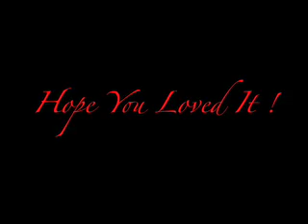"Torn" Jay One-Shot Collab With xFaithRosex For Joy (:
~Joy POV~
Isn't Life Great ? Great Home,Great Boyfriend,and Great Parents Right ? NO!! my life is a disaster ! I have the worst parents and boyfriend ! The only one who really cares for me is my sister Faith. Faith is my best friend she always helping me when my parents make me cry. The thing is they only do that to me not Faith. My boyfriend, always gets mad over the smallest things and hurts me. I walked into my house and guess who was waiting for me ? My stupid parents.

Dad(Liam): Where were you ?
Mom(Nikki): Your 2 minutes late *slaps joy*
Joy: *holds her face and is about to cry* Sorry i had to stay after the class the teacher wanted to talk to me.
Nikki: What did you do now ?!
Joy: Nothing i got a good grade on a test.
Liam: Sure you probably cheated.
Nikki: Now go do you chores or your grounded !
Joy: Okay *goes upstairs to her room and starts crying*
Faith: *walks in* What did they do now ?
Joy: Mom slapped me and dad told me i cheated on a test and you know i earned that grade you helped me study.
Faith: *hugs her* Its gonna be okay.
Joy: *hugs her back* Thanks Faith *smiles*
*doorbell rings*
Faith: I got it*opens the door*
Kendall/Logan: *walk in*
Faith: KENDALL!!*kisses him*
Kendall: *kisses back* Hey !
Joy: *comes down stairs* Hi
Logan: Hey Joy.
Joy: Hey, Logan can i talk to you ?
Logan: Um sure
*they walk into another room*
Joy: Can I live with you ?
Logan: Are you fucking crazy ?! Why would you wanna do that ?
Joy: Cause I hate living here ! Please ?
Logan: *looks at her weird* Are you high ? *laughs*
Joy: Logan I serious, and I'm not high !
Logan: Whatever ! Lets do something...fun *winks*
Joy: Logan I told you i wasn't ready. I want to respect my body.
Logan: Not that bull-shit again ! Come here *grabs her and pulls off her close*
Joy: Logan stop !!
Faith: *runs in* Logan get the f*** out now !
Logan: Fine, I'll go.
Joy: By the way, WERE DONE !
Logan: F*** you ! *leaves*
Joy: *starts crying*
Faith: *hugs her* Its gonna be okay hun...
Kendall: *walks in with ???* Oh, maybe we sho-
Joy: No it's okay, lets go watch a movie.
Faith: Who's you friend Kendall ?
???: James *smiles at Joy*
Joy: *blushes*
Faith: Nice to meet you James.
*they walk down stairs*
Kendall: What movie ?
Joy/James: Mama Mia !
Joy/James: Jinx !
Joy/James: Hahahah
James: We need to stop doing that *smiles*
Joy: Why ? It was fun *giggles*
James: Well aren't you cute *smiles*
Joy: Why yes, yes i am ! *laughs*

~Joy's POV~
After that me and James hung out every day forever ! And tonight we I couldn't wait because Faith told me James was going to ask me out !

*With James, Kendall, Joy, and Faith at the park*
Faith: Kendall lets go get some ice cream.
Kendall: Okay , be right back. *leaves with Faith*
Joy/James: Kay !
James: Soo...
???: Joy !!
Joy: Oh no Logan !
Logan: What the f*** are you doing here with this ass hole ?!
Joy: The only ass hole here is you !
Logan: Don't talk to me that way you bitch ! *slaps her*
James: Thats it ! *beats him up*
Logan: *gets up and runs away*
Joy: *laughs and looks at James*
James: *looks at Joy and kisses her* I love you
Joy: I love you too *smiles*